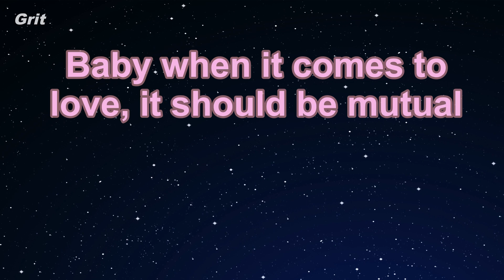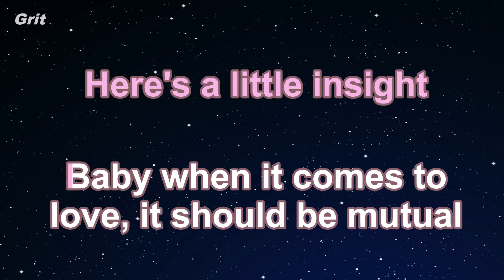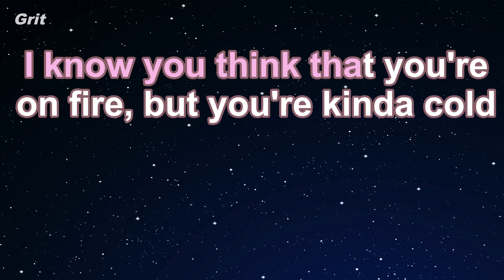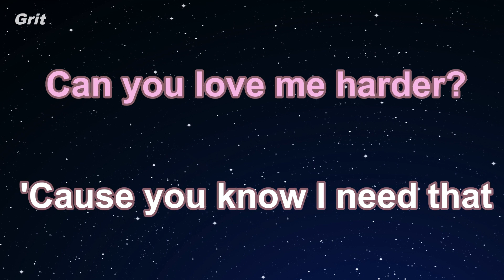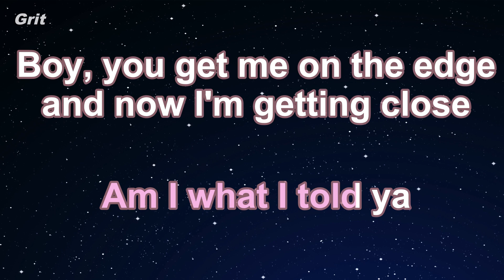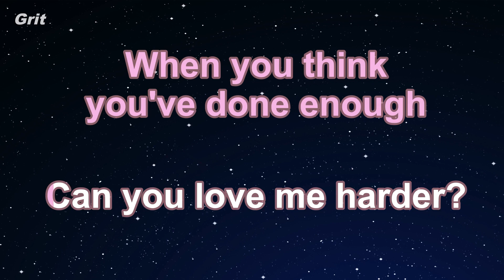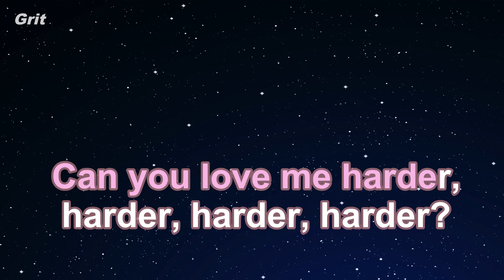Harder - Jax Jones, Bebe Rexha Karaoke 【No Guide Melody】 Instrumental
ハーダー　ジャックス・ジョーンズ　ビービー・レクサ　カラオケ　ガイドメロディなし